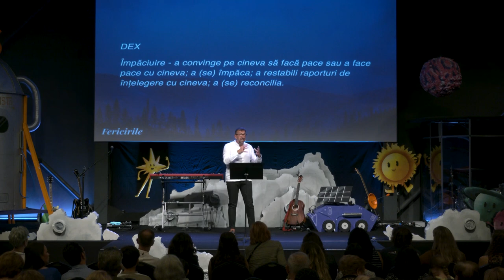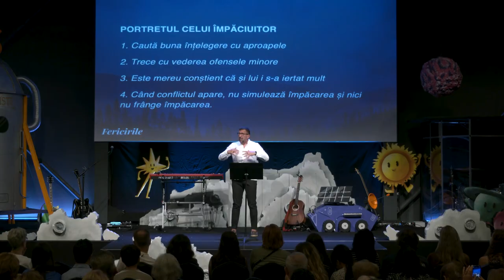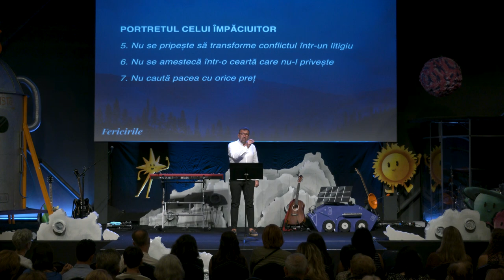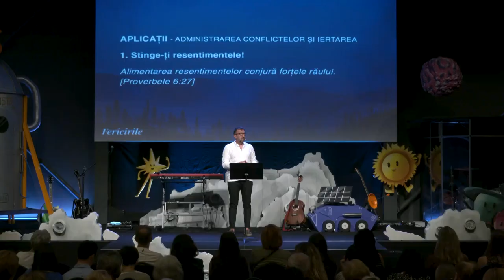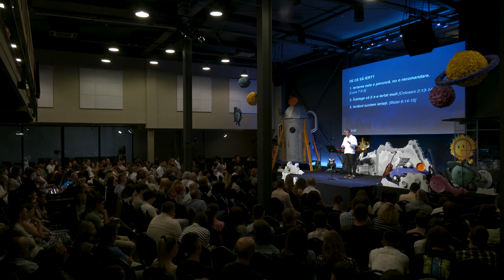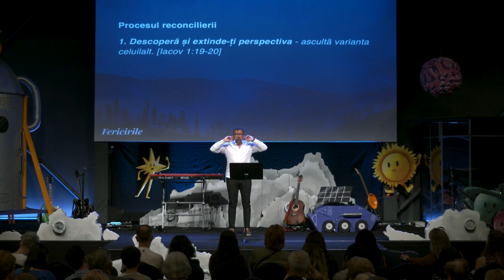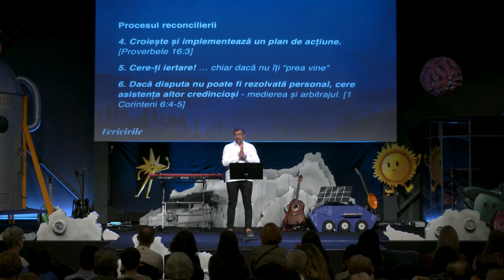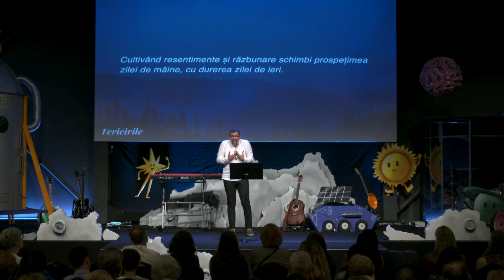Fericirile / Fericiți sunt cei împăciuitori / Rei Abrudan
"Fericiți sunt cei împăciuitori, căci ei vor fi numiți fii ai lui Dumnezeu!" (Matei 5:9)

Predica de pe Munte este una dintre cele mai cunoscute învățături ale lui Isus, iar Fericirile sunt la baza acesteia. În această serie de mesaje, vom analiza în detaliu fiecare Fericire, explorând ce înseamnă ele pentru noi ca urmași ai lui Hristos în lumea de astăzi. Vom descoperi împreună ce înseamnă cu adevărat să fii binecuvântat de Dumnezeu și cum ne putem trăi viața într-un mod care reflectă valorile Împărăției Cerurilor. Această serie te va provoca să-L găsești pe Isus și să trăiești o viață plăcută lui Dumnezeu.